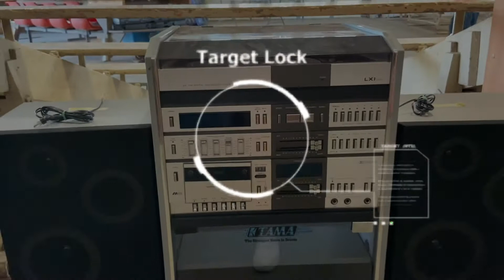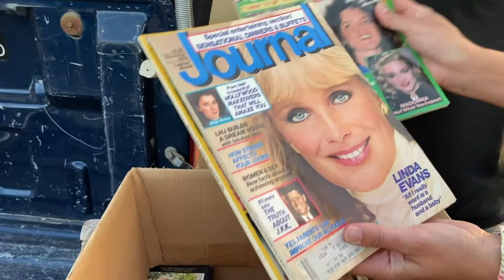Tubular Treasures | Episode 6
This time Tubular is taking on the auction! You’ve seen thrifting and garage sales but you’ve never seen us like this.
It got mondo intense, because we’ll do what it takes to score those gnarly knick knacks!